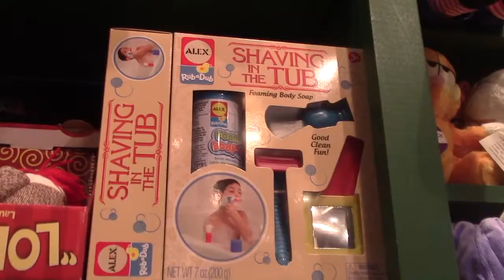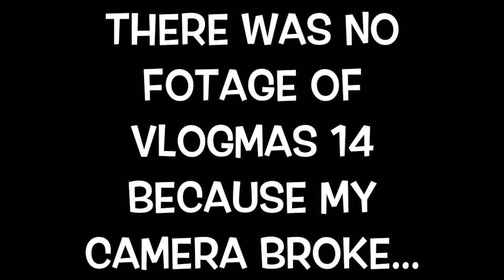VLOGMAS 12/13/14:THREE VLOGMAS IN 1!!!!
THEME:VLOGMAS
NAMES-VLOGMAS 12:FOUND ANNABELLE
               VLOGMAS 13:GOING TO UTAH!
                VLOGMAS 14:NOT NAMED
HEY GUYS! I hope you guys enjoy today's vlogmas! Today if you haven't noticed...i mashed vlogmas 12,13, and 14 together. In vlogmas 12, I went to this charity work thing for a school and I also encountered a paranormal scene that day. In vlogmas 13, I went to a ski store because i'm going to Utah.
LINKS
musical.ly-parisblue32821